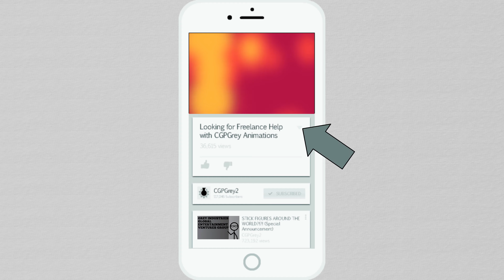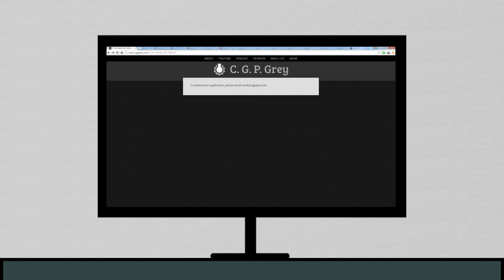Rejected CGPGrey Application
Since I spent quite a bit of time on this video and didn't get chosen, I figured I'd put it out there for people to enjoy/criticize/ignore/whatever.